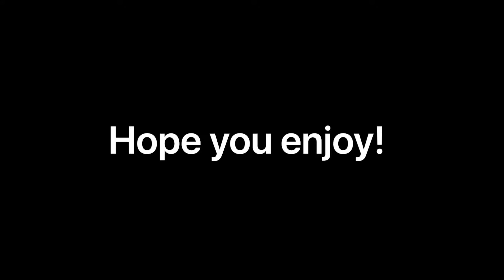"Ryuk" Drawing Time-lapse | Deathnote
[Time-lapse Drawing Of “Ryuk” from the anime series “Deathnote”]

My supplies:

Outliners:
Micron 0.05, 0.1, 0.2, 0.3, 0.5 and 0.8

Markers:
Colors: Ohuhu Markers set of 80
Skin tones (Copic Sketch Markers): E00, E11, E13, E15, R20(blush)
Shadows (Copic Markers): N0, N2, N4, N6, N8

Video Recording/Editing : I use the mobile software “Splice” to edit all my videos